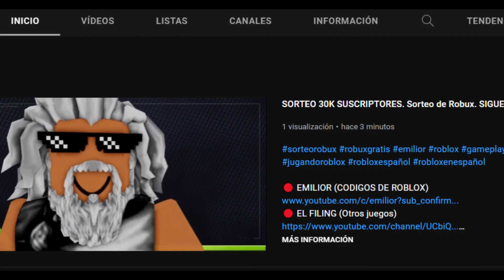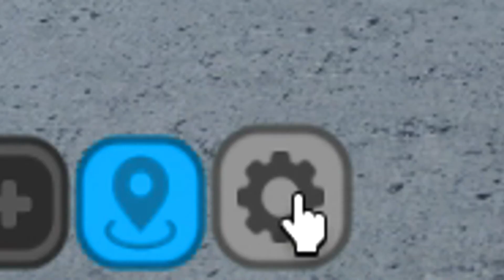🚗NUEVO CODIGO de DRIVING EMPIRE 🚗Código de San Valentín🚗FEBRERO 2022 🚗NUEVOS CÓDIGOS EN DESCRIPCIÓN🚗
👉🚗🚗 DRIVING EMPIRE 🚗🚗
Qué pasa chavales, hoy os traigo nuevo codiguete de Driving Empire, código de San Valentín, daros prisa, que caduca rápido!! A por él!!

Únete a La Tropa de EMiLiOR